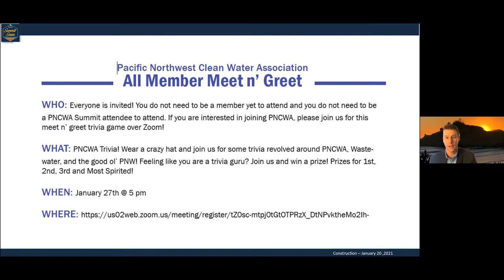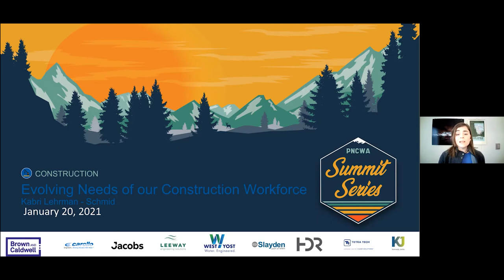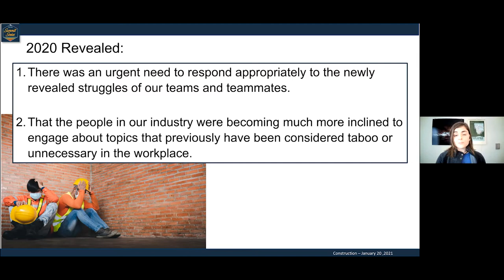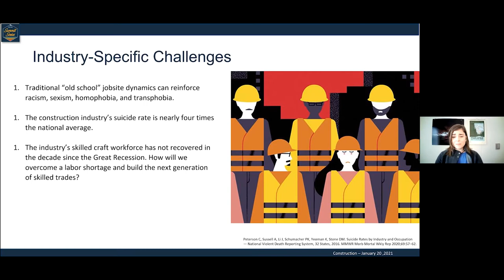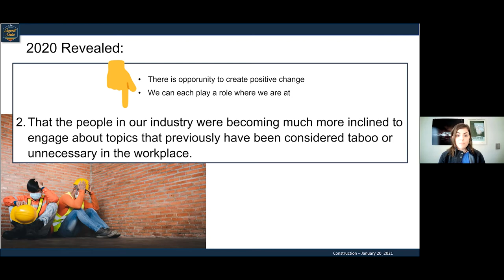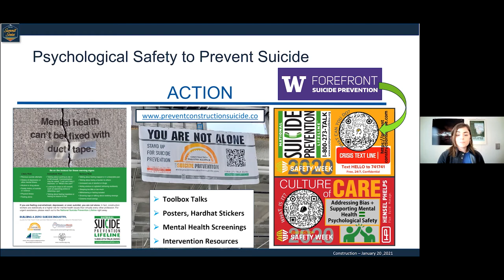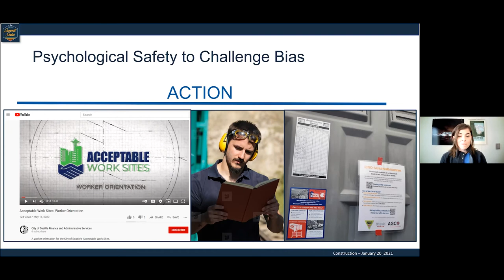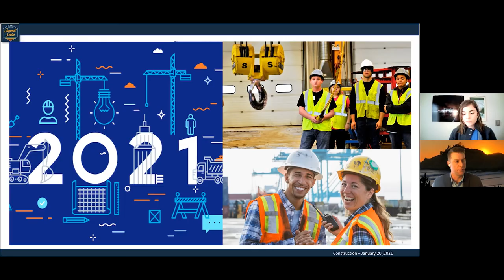Opening remarks and Keynote